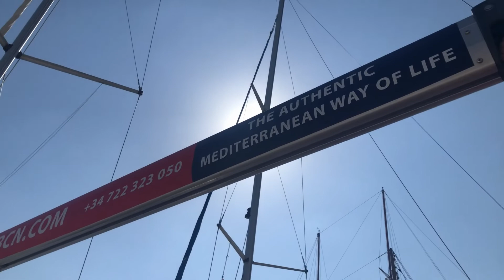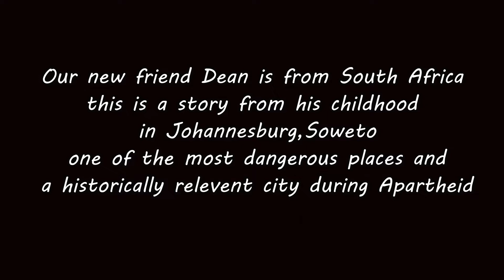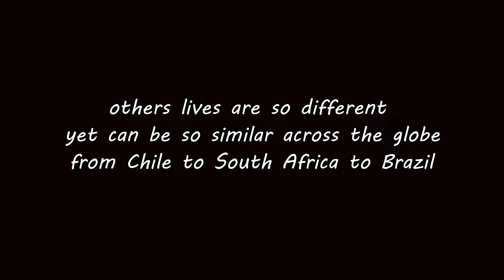TRAVEL VLOG - SAILING THE MEDITERRANEAN WITH STRANGERS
did i get SEASICK?! Wine and waves are a great pairing, if you can handle it. luckily the sea is a friend of mine along with a Brit, a German, an American and a South African, meet strangers turned friends and their jokes in vlog #8